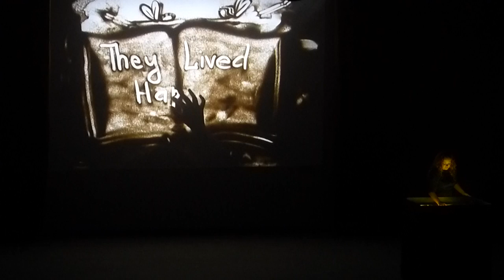Sand Art - Frozen In Time - Hans Christian Andersen.MTS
This Sand artist was part of Ice skating program, fantastic talent, this art is picking up and being included